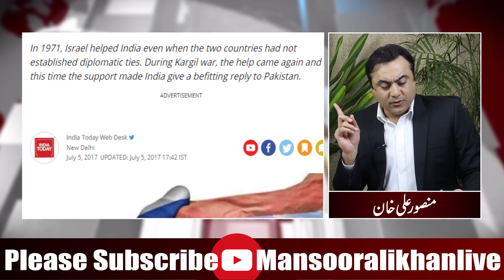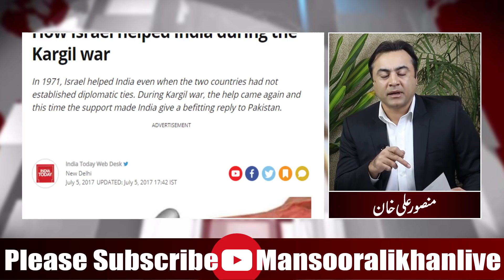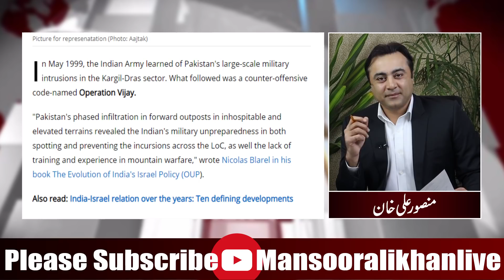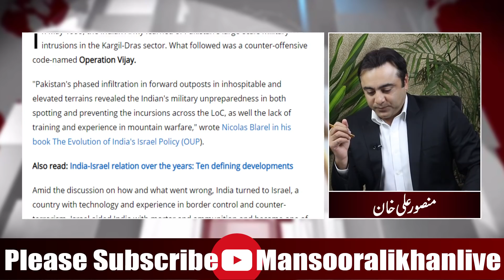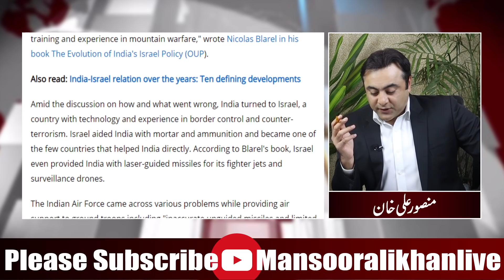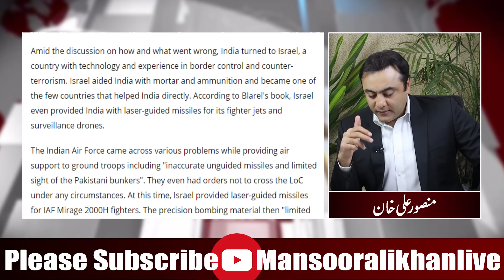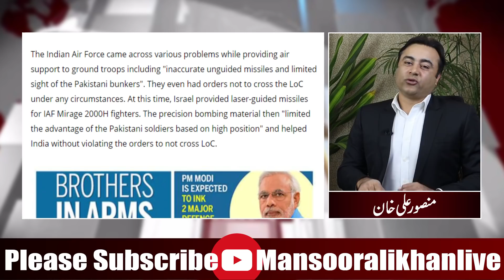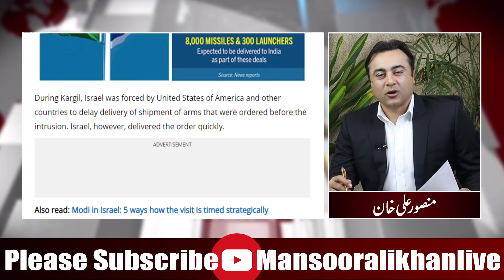How Israel entered in a war against Pakistan | Proof against India-Israel Nexus | Mansoor Ali Khan